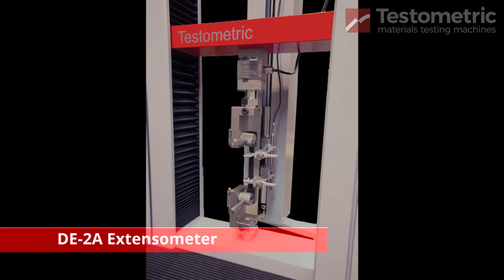Testometric série X - X serie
V.V.C. propose de nombreux banc de traction et compression issue du spécialiste anglais Testometric. Des systèmes de 1 à 1.000 kN pour tester les textiles, les matériaux souples, les composites, les câbles...